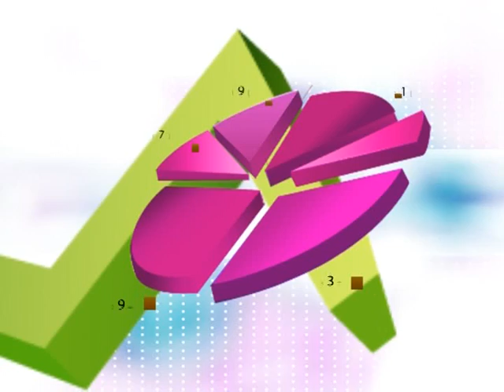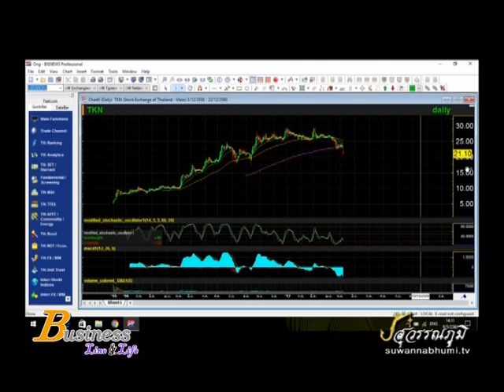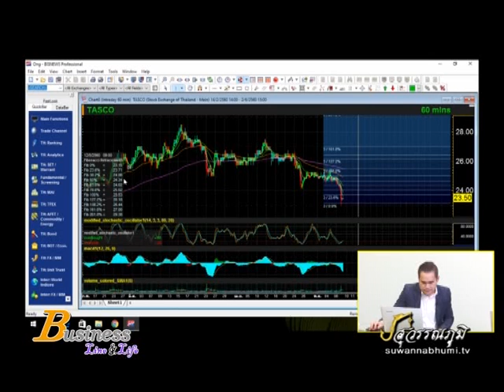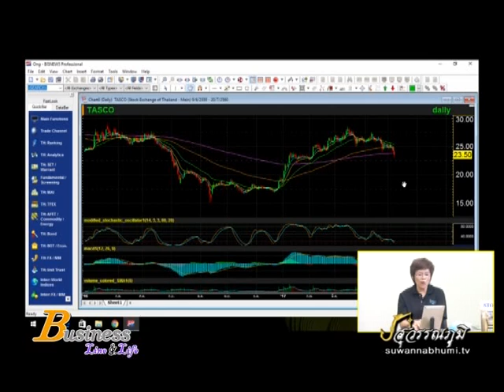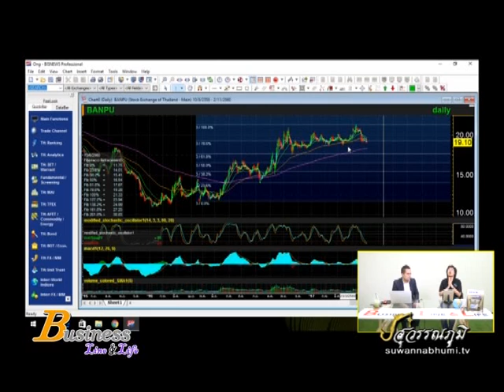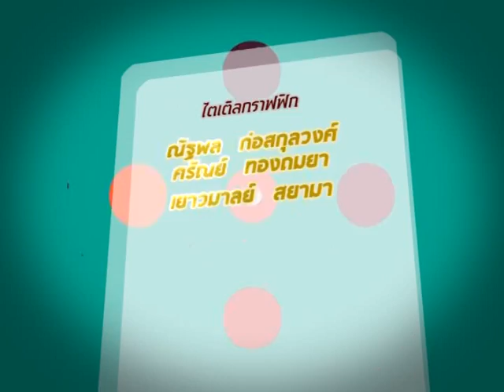เอกภาวิน สุนทราภิชาติ 10-5-60 On Business Line & Life 3